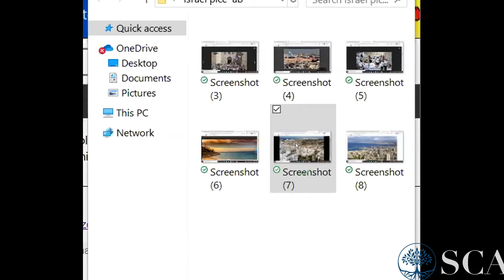Rabbi Joseph Mizrachi: Wake Up!!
From Tears of Pain to Songs of Joy
SCA Rabbi Dr. Ezra Labaton A”H Annual Tish’a BeAb Virtual Day of Learning
Class given July 30, 2020.